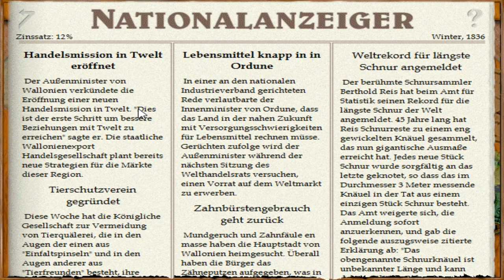Let's Play Imperialismus – Wallonien #25: Setzt die Segel! (deutsch / gameplay)